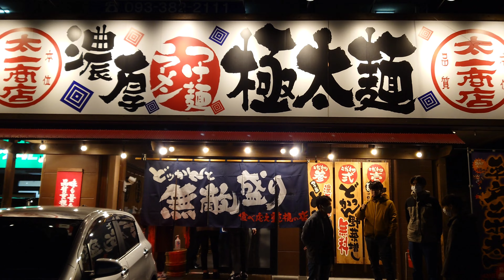北九州門司の二郎系ラーメン『太一商店』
ラーメンに関しては私の思うがままの評価を下しますので悪しからず